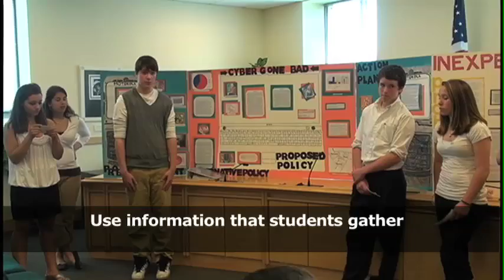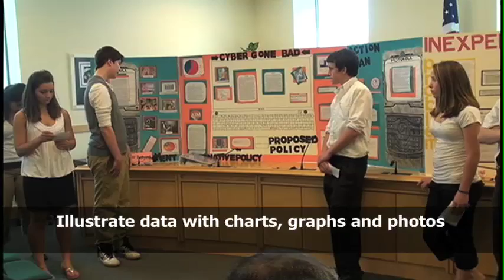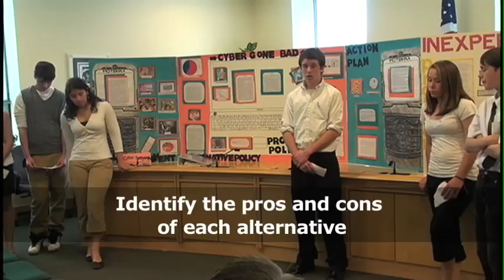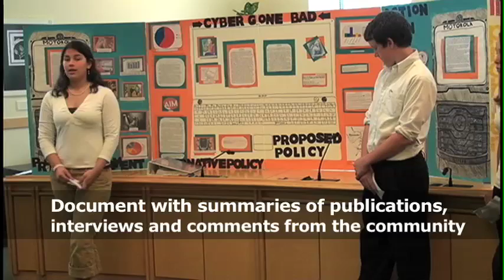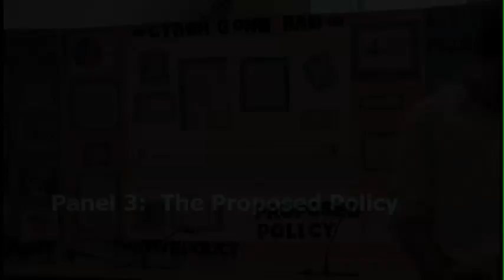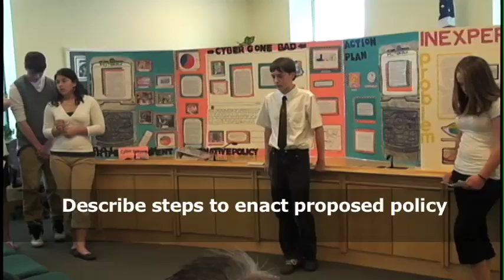Entire Student Presentation: Project Citizen State Showcase - KIDS Consortium, Maine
Listen to an actual student presentation in its entirety at the 2009 Project Citizen State Showcase at the Maine State House. Good visual of student portfolio display.